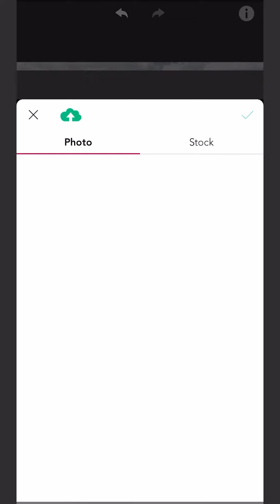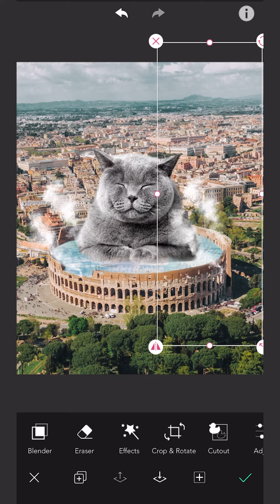Make your funny cat memes without Photoshop | 2021 New Photo Editing Tutorial | YouCam Perfect App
😺 Calling all cat lovers 😻
Do you want to make some cute & funny edits for your little meow meow?
Try to follow the steps & Create this "cat spa in Colosseum" edit with us 😂
No need Photoshop, just download 💜YouCam Perfect App💜
YouCam Perfect Make You Perfect 😘

~ Just in case you need more tutorials to create edits for your pets ~

YouCam Perfect is the best photo editor & beauty camera app with over 400 MILLION downloads and counting!
No matter you are social influencer who would like to make your Instagram Profile aesthetic looks great or professional visual editor.
We are the best choice to you!

Then get all the photo editing tools you need –
Face touch up, photo effects, camera filters, collages, fonts, stickers, frames, animated effects and more!